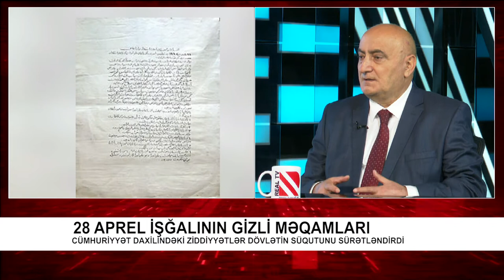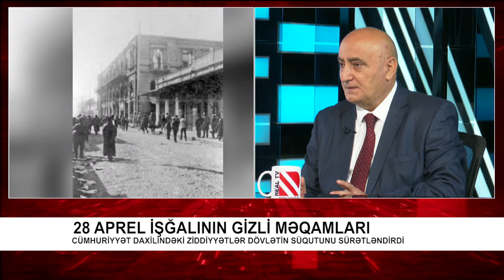28 Aprel işğalının gizli məqamları - REAL İNTERVYU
Cümhuriyyət daxilindəki ziddiyyətlər dövlətin süqutunu sürətləndirdi